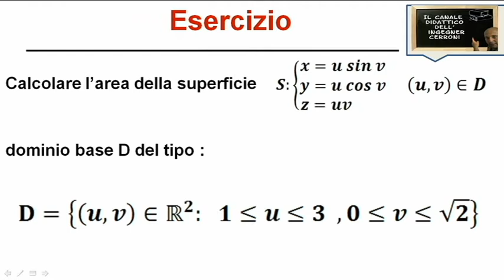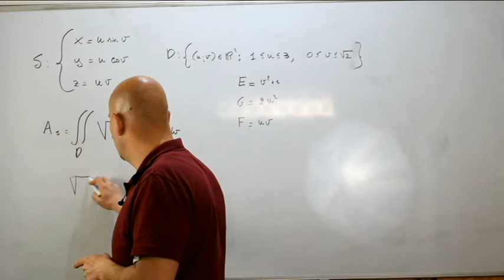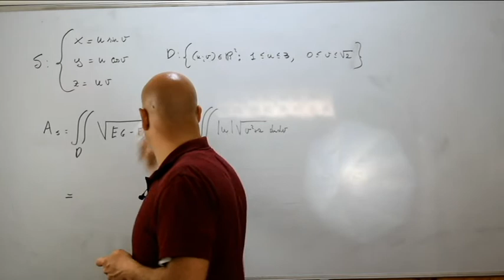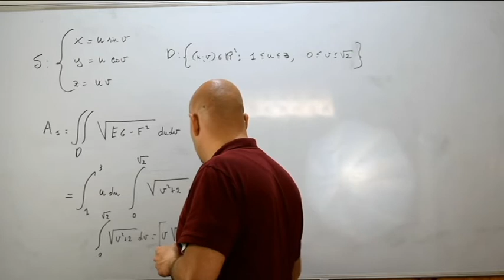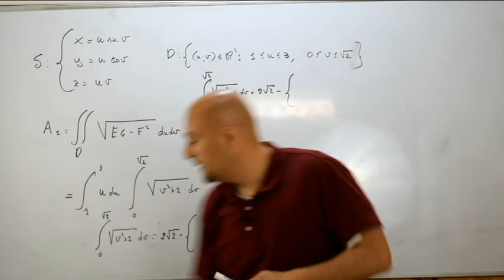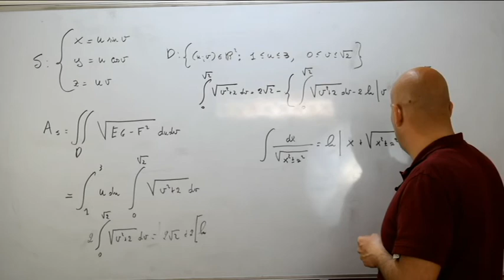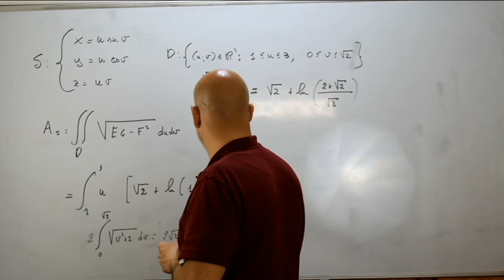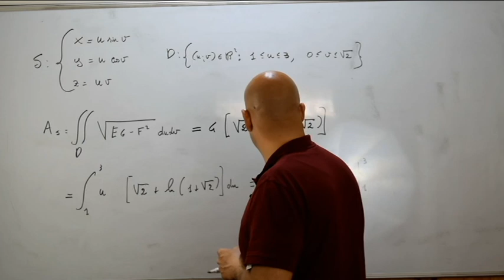Area di una superficie esercizi ( 5 )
In questo video viene risolto nel dettaglio un esercizio inerente il calcolo dell'area di un'assegnata superficie e tratto da un testo d'esame assegnato alla Facoltà di Ingegneria Energetica dell'Università La Sapienza di Roma .